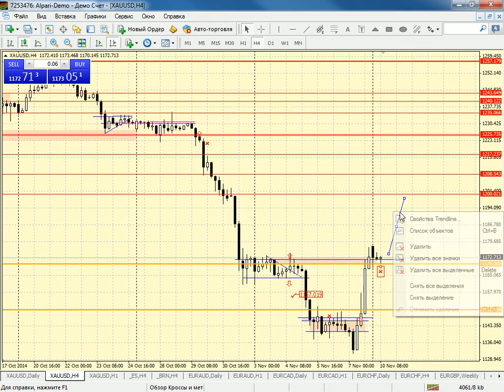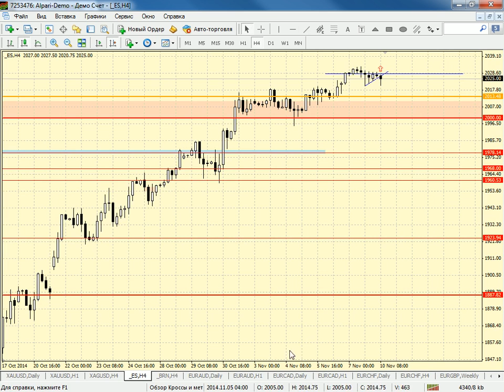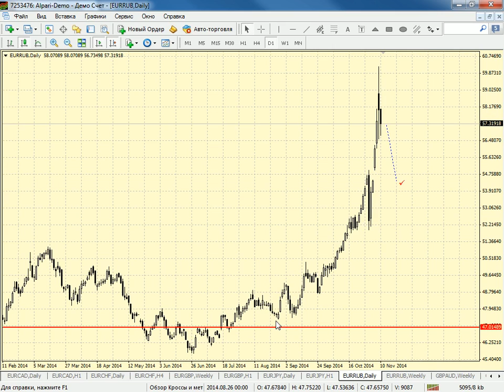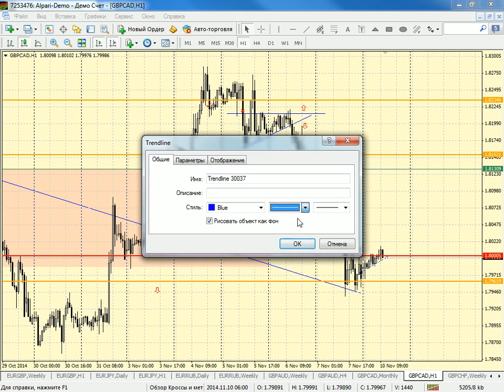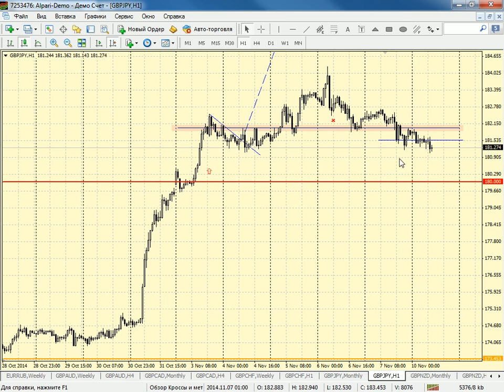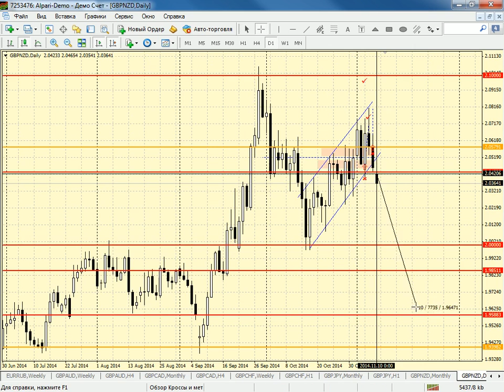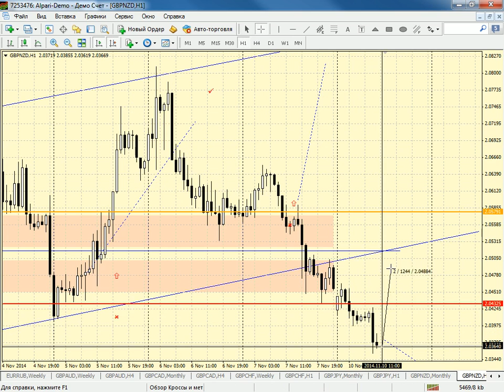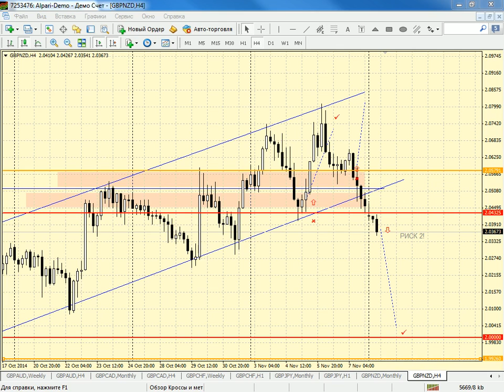Внутридневной анализ металлов, нефти и кросс-курсов от 10.11.2014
В пятницу металлы завершили неделю полностью отыграв снижение за прошедшие дни. И на дневках и на недельках появились первые признаки разворота. Однако они нуждаются в подтверждении на текущей неделе, поэтому покупки пока должны носить только спекулятивный характер.

Нефть после консолидации на нижнем приграничном уровне с утра штурмует 84 доллара за баррель нефти марки Brent и возможно, на этой неделе вернется в верхнюю консолидирующую область 85-87 долларов.
Короткие позиции по валютным кроссам с английским фунтом подошли к целевым уровням, на которых необходимо провести частичную фиксации.